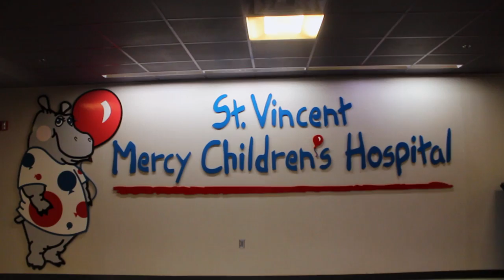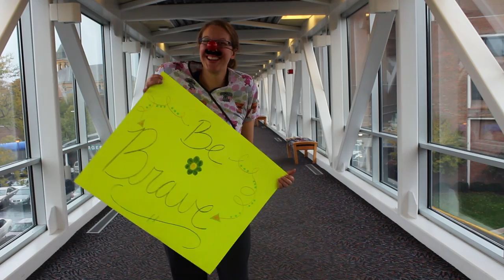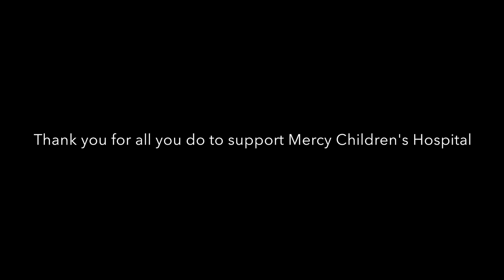Mercy Children's Hospital-Brave Music Video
The doctors, nurses, and patients sing and dance to Sara Bareilles' song "Brave" to show their appreciation to all their supporters.